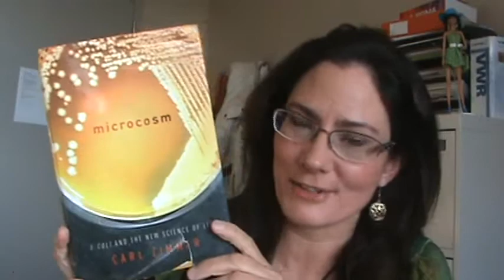Microcosm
Oh, you're just lucky this video is not longer.  Maybe I shouldn't read books in my field, but boy, am I happy I did.  Carl Zimmer is such a marvelous writer! Beautiful description of the elegance and complexity of biology.  Read it!